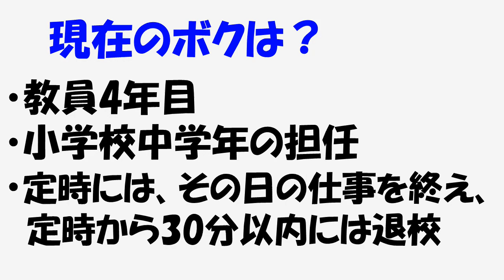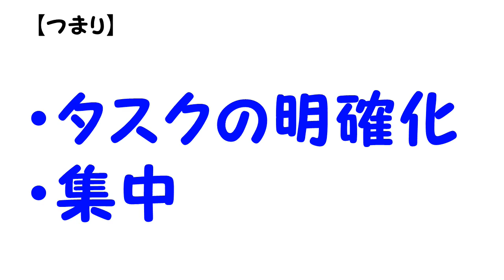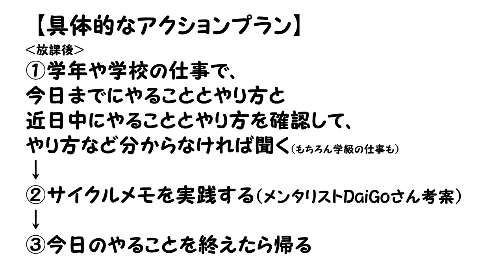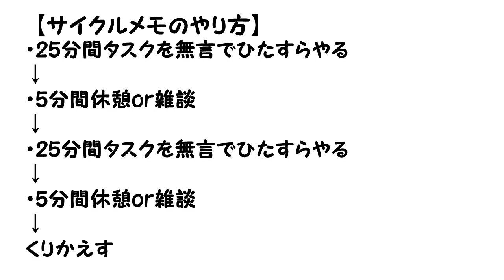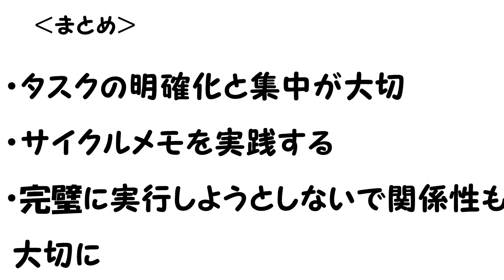教員が定時で仕事を終わらせる方法【結論：タスクの明確化と集中】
冬休みももうすぐ終わりますね❗
今回は、３学期に向けて効率よく仕事を終わらせる方法という観点で動画を出しました。

《内容》
・結論とその理由　00:05
・具体的なやり方　01:28
・ポイントと注意点　03:21
・まとめ　06:39